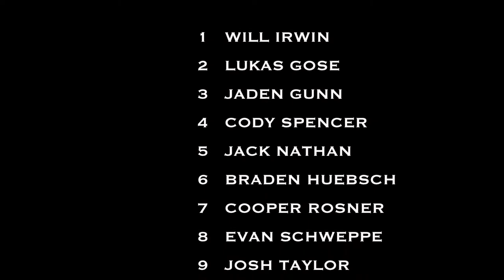South Lakes Seahawks Baseball VHSL Region 6D Semi-finals 2018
The South Lakes Seahawks end their 2018 post-season.